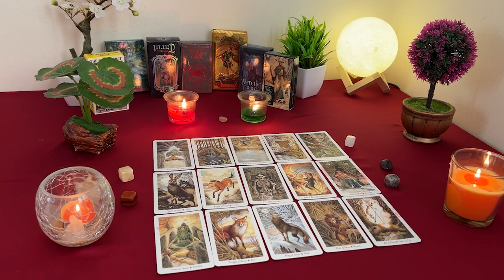CANCER ❤️ U Will End Up Marrying This Person! 💍🥰 They Want This Higher Love With U! 😇🥺💘